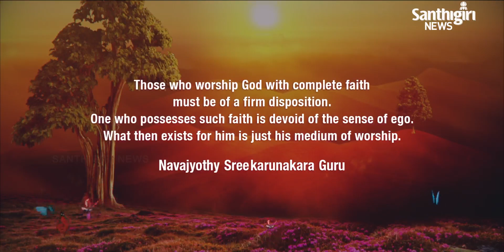Today’s Guruvani - English | 17 - 06 - 2021